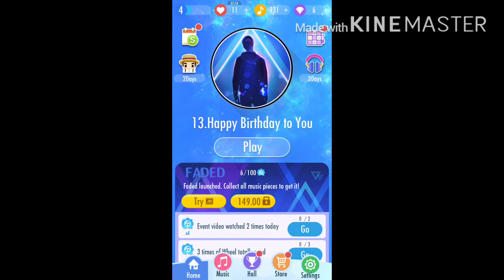Piano Tiles 2: Happy Birthday song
I have a feeling there is very crappy Ads after using my phone in Piano Tiles 2

Score: 383
Total: ? (Comment How much it is)

Intro audio: Cloud 9